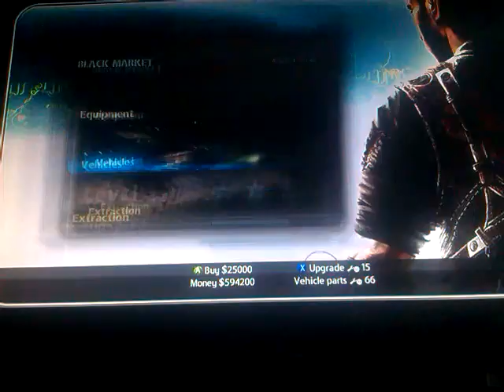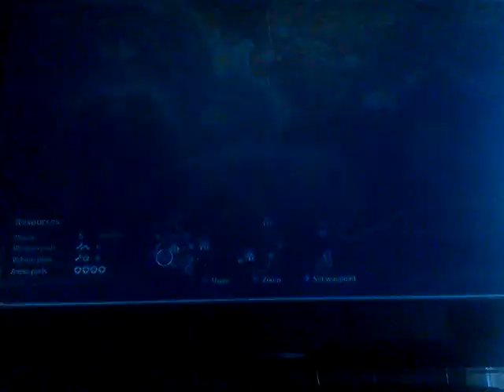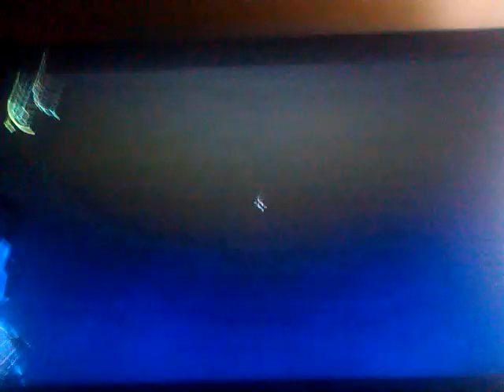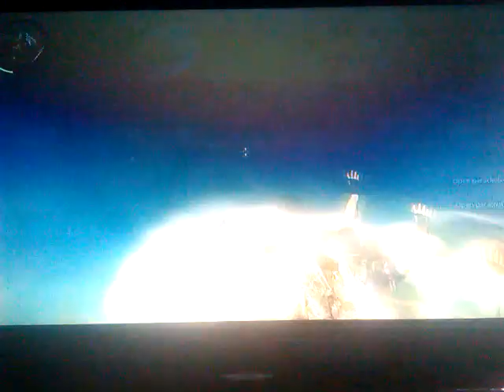The adventures of Rico Rodriguez: the desert